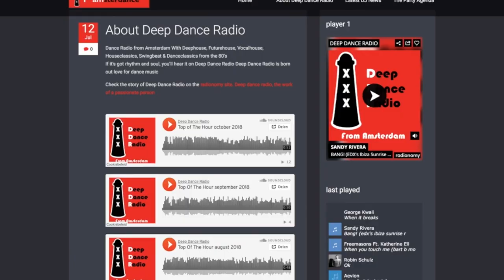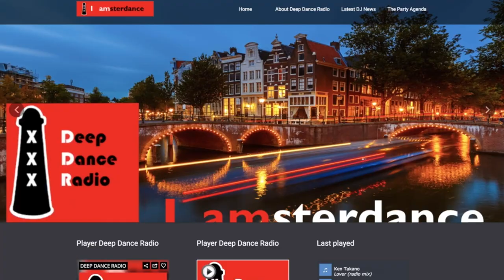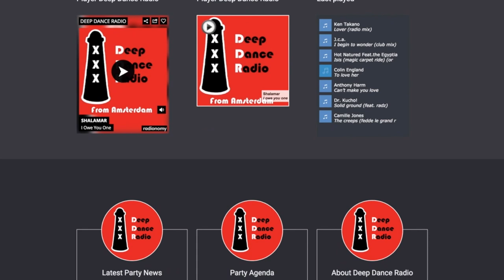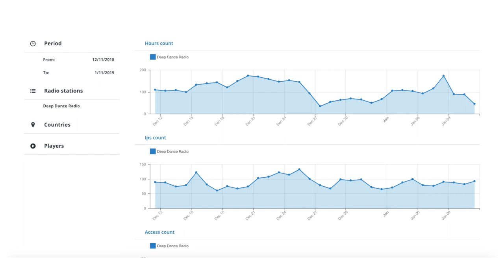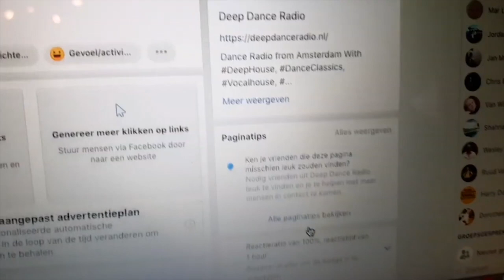Deep Dance Radio | Friendly House from Amsterdam - Dance Capital of the World!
Deep Dance Radio is an amazing internet radio station from Amsterdam with Deephouse, Futurehouse, Vocalhouse, Houseclassics, Swingbeat & even Dance classics from the 80’s. If it’s got rhythm and soul, you’ll hear it on Deep Dance Radio. Deep Dance Radio is born out of love for dance music. To continue on this channel they need an average of 200 listeners per day (now 120) so let's all go and dance to the classic tunes handpicked and edited by DJ André Teunissen.